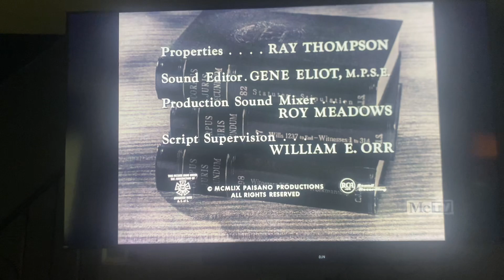TCF Television Productions/CBS Television Network/CBS Paramount Television (1959/2006) #16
First recreation for this. Taken from today’s MeTV rerun of Perry Mason. This came from the 27th episode of Season 2.
Full title : TCF Television Productions/CBS Television Network/CBS Paramount Television (1959/2006) #16 [RECREATION]

Recorded on September 29, 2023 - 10:03 AM EDT